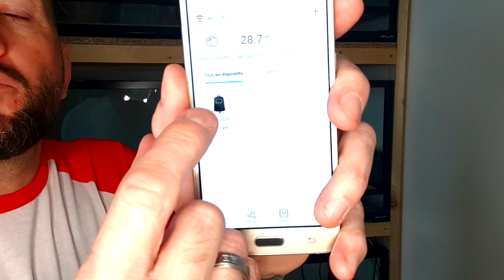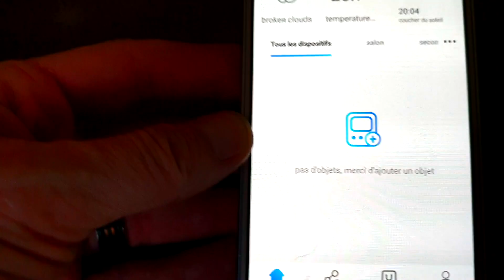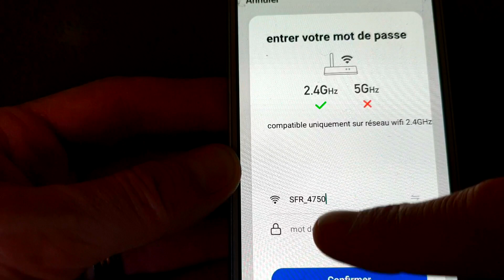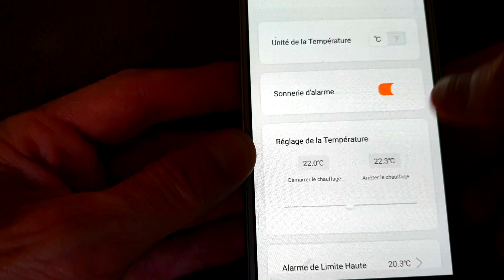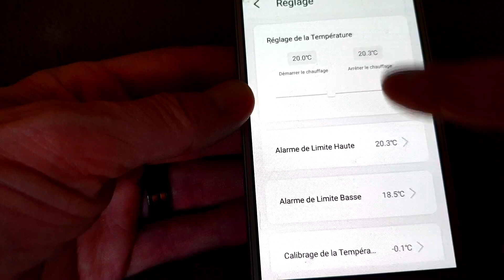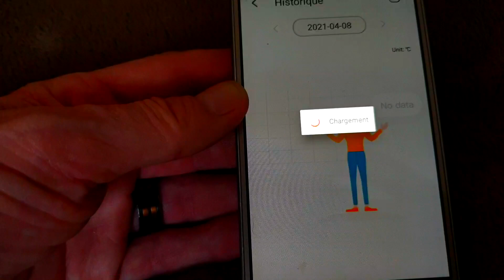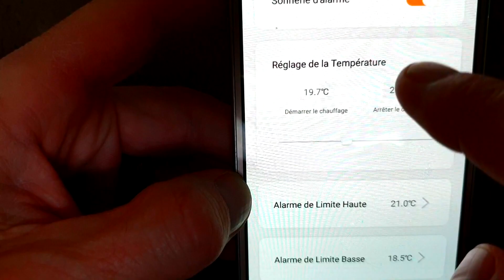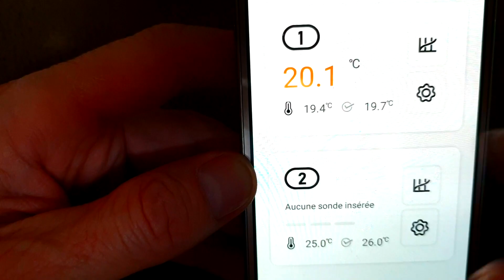Test et réglage du THERMOSTAT DIGITAL WIFI pour REPTILES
Je te montre dans cette vidéo le test et le réglage de ce nouveau thermostat wifi.
Thermostat Inkbird ipt-2ch
Registre animaux non domestiques ▶️
T-shirt "j'peux pas j'ai terrario" ▶️